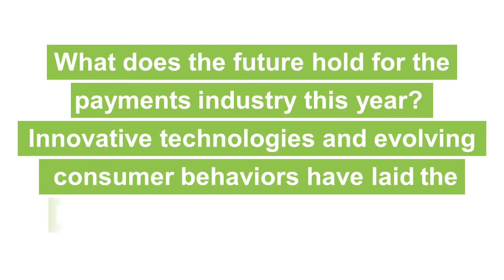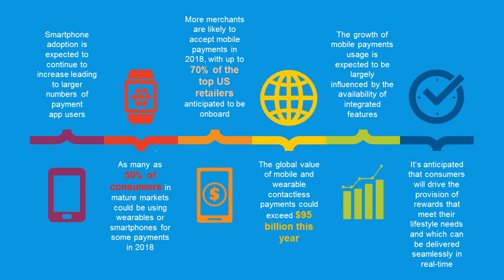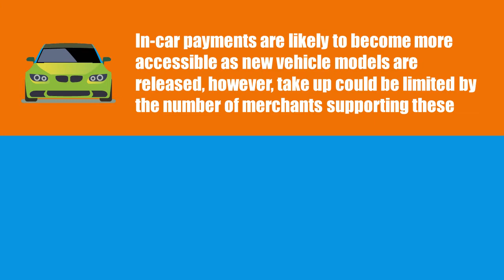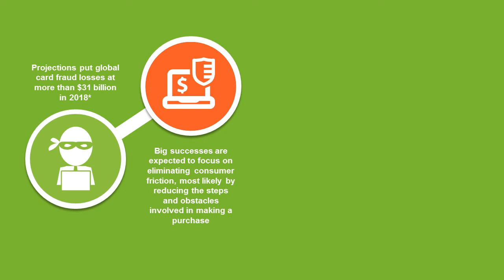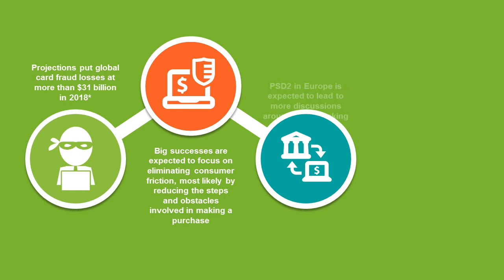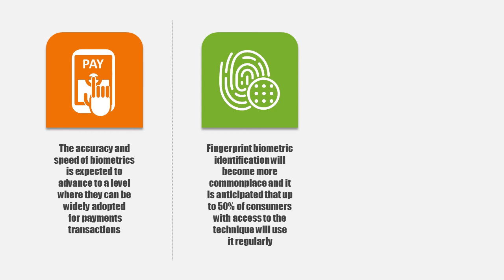TNS' Payments Industry Predictions for 2018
What does the future hold for the payments industry this year? Innovative technologies and evolving consumer behaviors have laid the foundations for an exciting 2018.

This video explores what might be in store for mobile payments, wearables, ATMs, biometrics and much more.